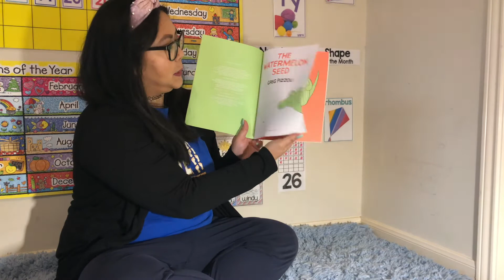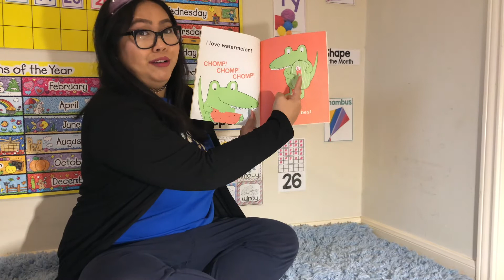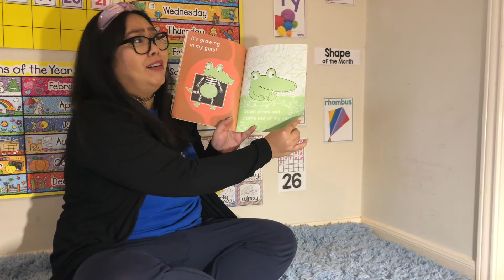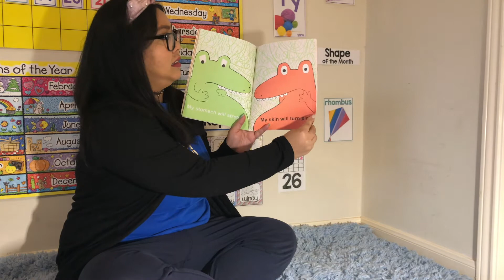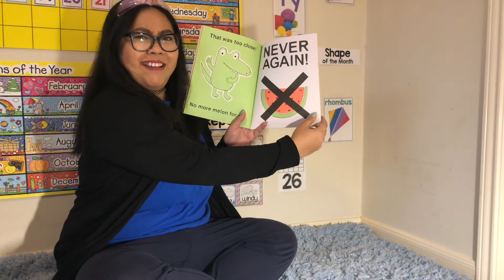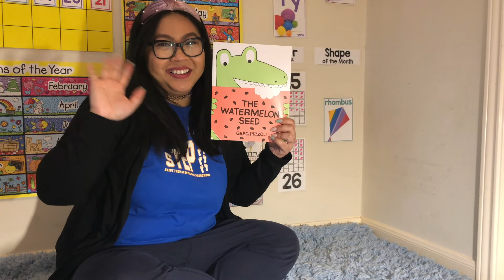The Watermelon Seed story time with Ms. Roeuy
Ms. Roeuy reads The Watermelon Seed to her preschoolers.